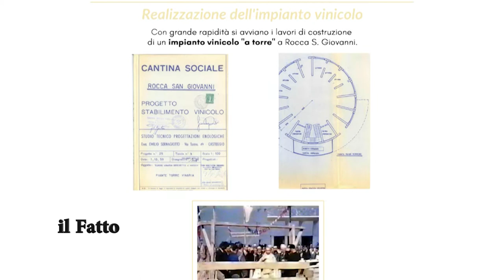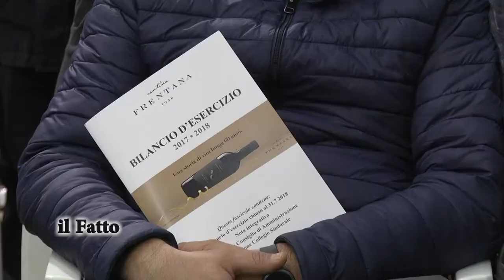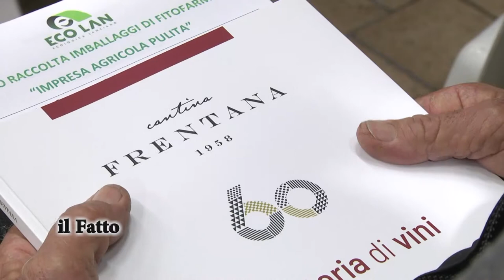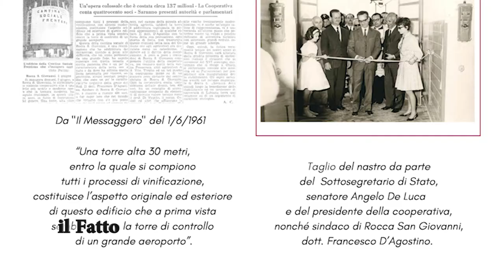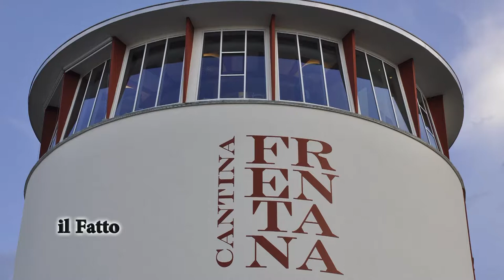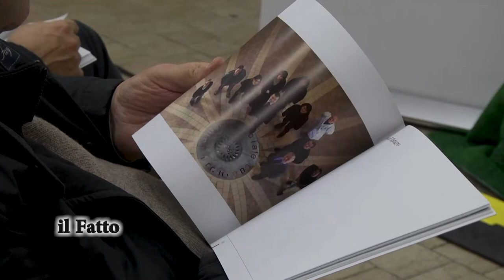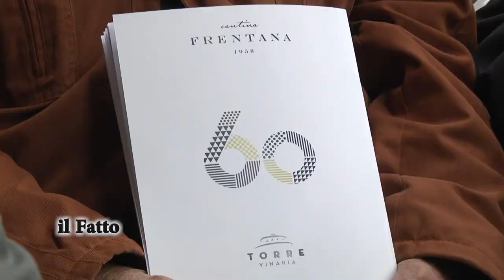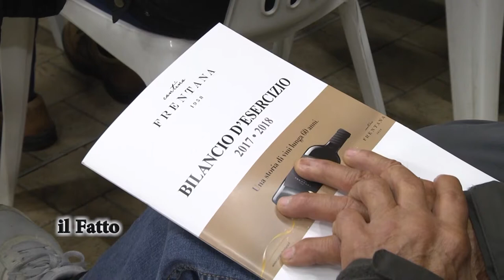IL FATTO - I 60 anni della Cantina Frentana